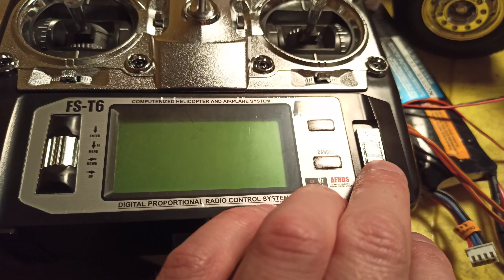Hercules Hobby Mercedes-Benz 1/14 truck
Go mov present